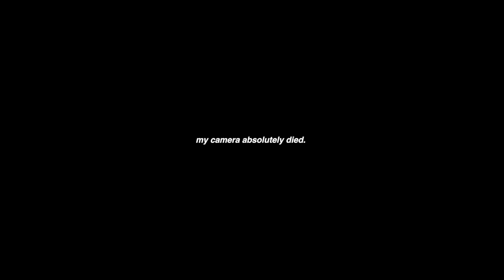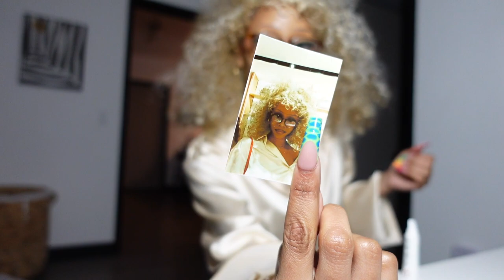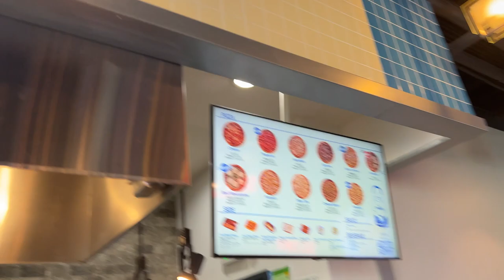cooking dinner, live performance by me and like 4 grwms packed into 35 mins | long vlog | challan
i'm back and i missed you! i won't miss another week again! lol

i have a stream schedule on twitch now btw! wednesday, thursday, saturday and sunday at 5 PM pst.

faq:
what do i vlog with? older lvogs canon g7x mark III- currently sony zv-1